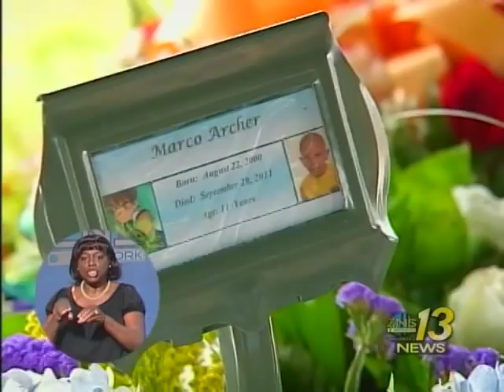Marco Archer Laid To Rest